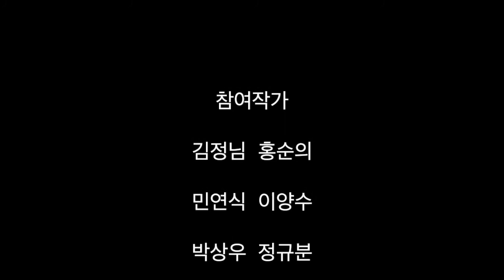2017광진소묘 봄이오는길목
2017광진소묘 봄이오는길목전시